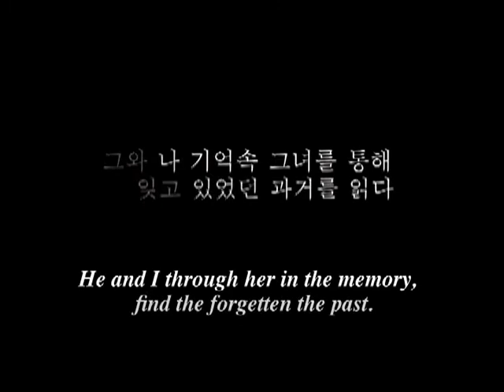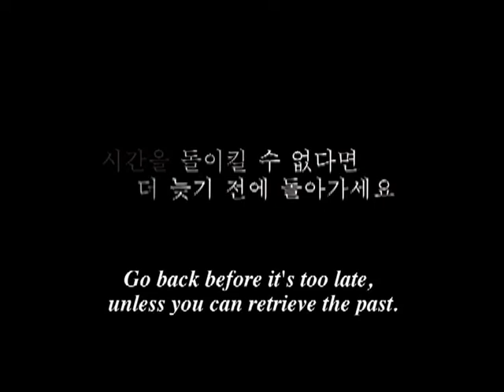She Came From Trailer